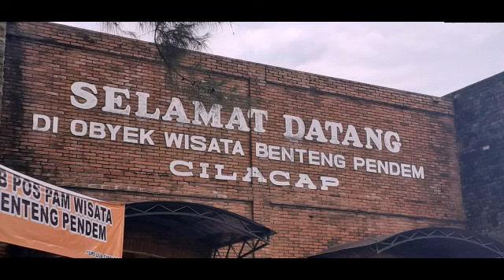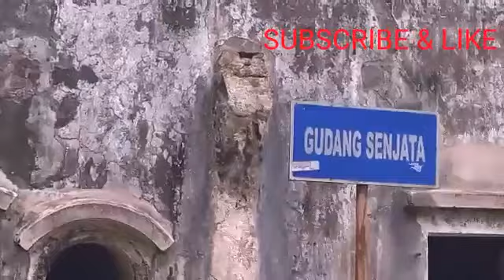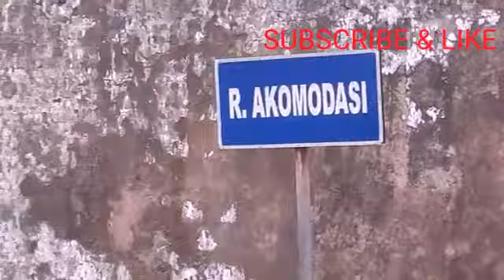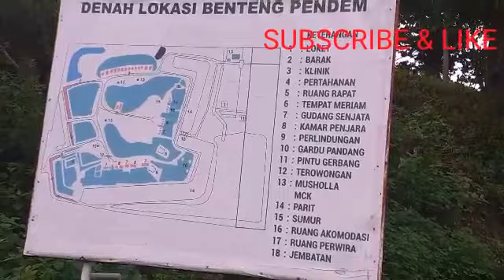wisata BENTENG PENDEM CILACAP__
Wisata benteng pendem cilacap,yg banyak sejarah perjuangan indonesia,juga penuh misteri.lokasinya berdekatan dengan THR teluk penyi cilacap